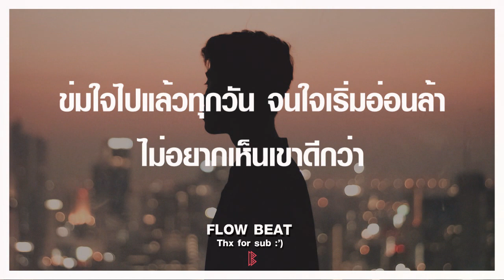ไม่ใช่อิจฉา - FFK REMIX VERSION Tiick or Treats ! ╝ เนื้อเพลง • lyrics •HD ╝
***เพลงได้รับอนุญาตจากเจ้าของเพลงเป็นที่เรียบร้อย***

สนใจฝากเพลงหรือติดต่อทำวิดีโอเนื้อเพลง
inbox มาได้ที่เพจ " FREE " ไม่เสียค่าใดๆทั้งสิ้น

FLOW BEAT THAILAND

•Lyrics•
รู้หรอกว่าไม่มีสิทธิ์ แต่คิดไปแล้วนี่นะ
มันคงจะผิดมากใช่ไหม

ผิดก็ตรงที่เผลอใจไปรักเธอ
ผิดแค่คนที่รักเธอ เขารักเธอก่อนนะ
ข่มใจไปแล้วทุกวัน จนใจเริ่มอ่อนล้า
ไม่อยากเห็นเขาดีกว่า
ไม่ใช่อิจฉา แต่ว่ามันรักเธอ

เคยพยายามจะทำให้ใจเธอเปลี่ยน
แต่เธอยังทำท่าทีว่าเธอไม่เหลียวแล
ฉันคงไม่ยอมรับหรอก แต่ฉันมันต้องยอมแพ้
ว่าเธอน่ะแคร์ก็แต่เขา

คนดีดีไม่มีใครจองตั้งเยอะไป
มันทำไมทำไมทำไม ไม่สนใจ
ชอบให้ใจมันทรมานนักหรือไง

ยิ่งได้รู้ว่ามีเจ้าของยิ่งต้องการ
ยิ่งได้รู้ว่าไม่มีทางยิ่งสำคัญ
ทั้งที่มันก็เป็นไปได้ก็แค่ฝัน